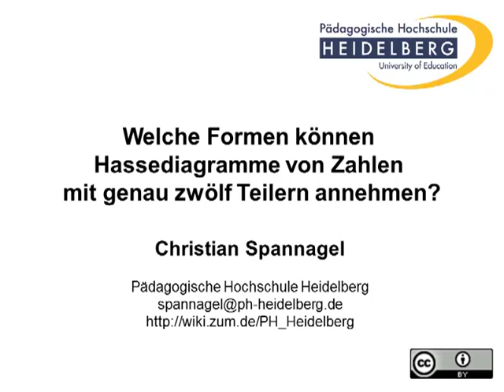Hassediagramme von Zahlen mit 12 Teilern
Welche Form können die Hassediagramme haben? Vorlesung von Prof. Christian Spannagel an der PH Heidelberg.